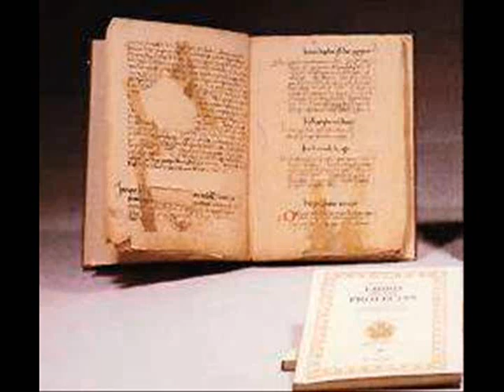Christopher Columbus: Saint or Scoundrel? Part 2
Other cool sites